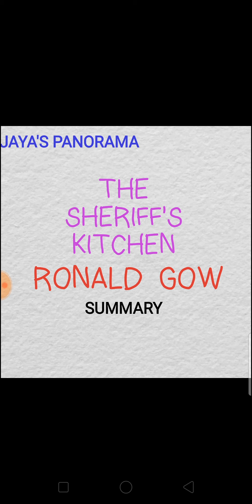THE SHERIFF'S KITCHEN - ONE ACT PLAY BY RONALD GOW - SUMMARY